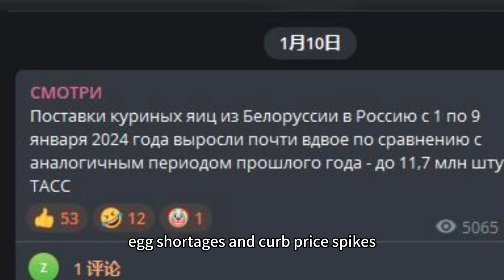Russians can't afford eggs? Russia eggs from Türkiye and Azerbaijan, but the price is still soaring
Russians can't afford eggs? Russia imports eggs from Türkiye and Azerbaijan, but the price is still soaring